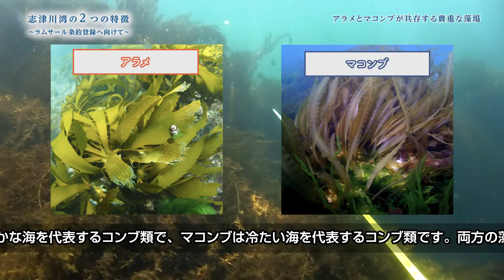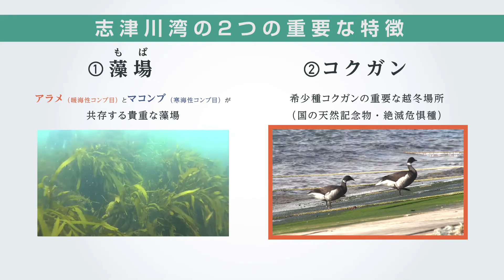志津川湾の自然：2つの重要な特徴～ラムサール条約登録へ向けて～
南三陸町の志津川湾は暖流と寒流が混ざり合い、様々な生物が共存する多様性豊かな海域となっています。この多様性を維持し、貴重な資源を活かすため、町ではラムサール条約湿地への登録を目指しています。
南三陸町の貴重な自然を映像でご覧ください。
※水中の藻場の様子は、毎年6月に椿島周辺で行われているモニタリングサイト1000調査（藻場サイト）で撮影された映像です。
参考：モニタリングサイト1000（環境省）